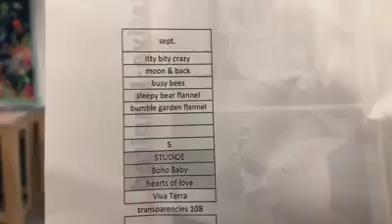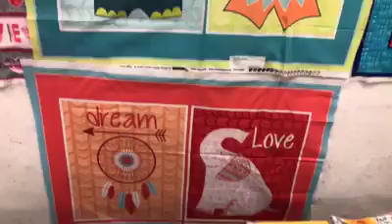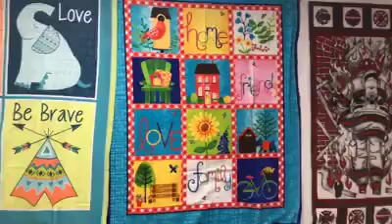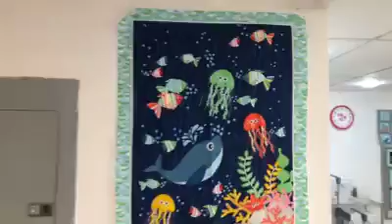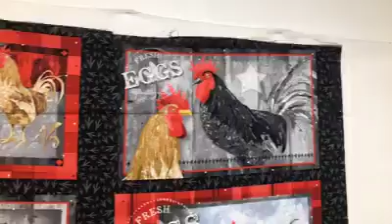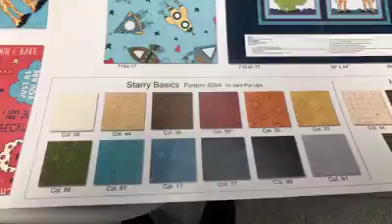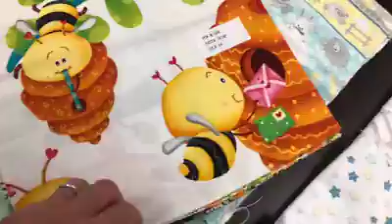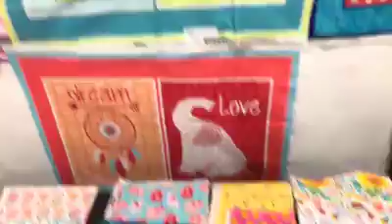FB LIVE - Here we go- September ship lines from Studioe, Blank and Henry Glass.